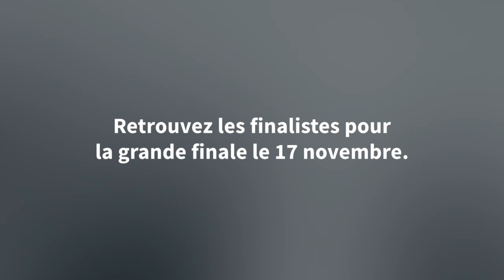The Startup Elevator 2015 avec Frédéric Mazzella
Avec la participation amicale de Frédéric Mazzella, CEO-Founder de BlaBlaCar.
Concours The Start-up Elevator by PUBLICIS NURUN, PUBLICIS DIALOG et 50 PARTNERS. Prenez l'ascenseur pour pitcher en haut des Champs-Elysées ! 6 étages et 40 secondes pour convaincre...